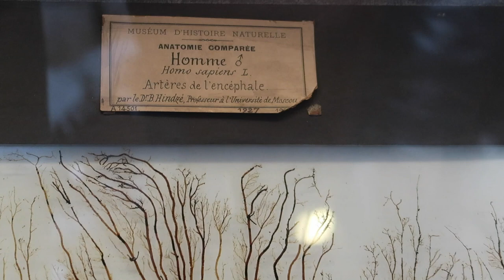Le bien est le mal - Missor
Je ne me souviens jamais du début de mes rêves.
peut être que j’entre dans le monde des rêves comme on se réveille d’un cauchemar.
le cauchemar de la vie.

Où chaque action qui favorise la survie de mon adn me procure du plaisir.
Où chaque action qui entrave la survie de mon adn me donne de la douleur.
Où la souffrance n’est qu’électron.
Où nous ne sommes que les pantins du mécanisme de l’évolution.
Et où nous nous prenons tellement au sérieux. Pourquoi sommes nous si sérieux?

Certains disent que le bien c’est la vie, et que le mal c’est la mort.
Des dinosaures, jusqu’aux étoiles, les atomes qui constituent leurs cadavres forment aujourd’hui nos corps.
Les mêmes atomes… il n’y a pas de vie sans mort.
Est ce que le bien et le mal existent quand même?

En 1983, Benjamin Libet prouve que l’inconscient prend les décisions d’une demi seconde avant que l’ordre ne soit transmis aux muscles.
L’homme croit être maitre de ses actions alors qu’il n’en est que le spectateur.
30 ans après l’expérience, les prisons existent encore. 30 ans après l’expérience, la colère existe encore.
Alors que rien n’a jamais été de la faute de personne.

Je décapiterais les ennemis du peuple, sans haine ni violence.
Je ferais une montagne de cadavres, et de ce tas d’atome, naitra un monde nouveau, où je serais le roi.